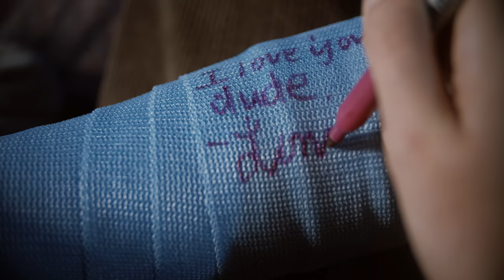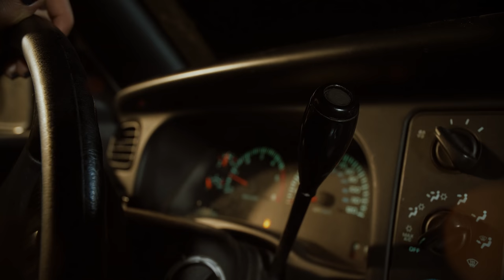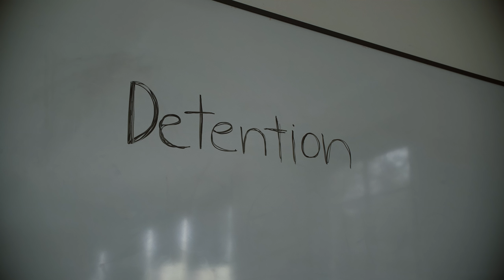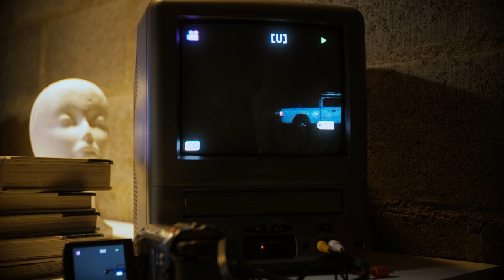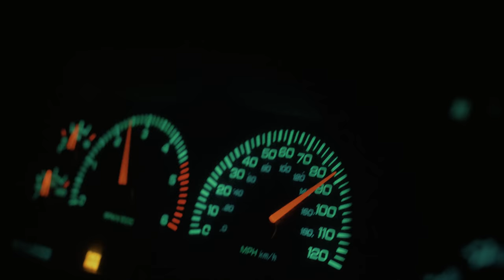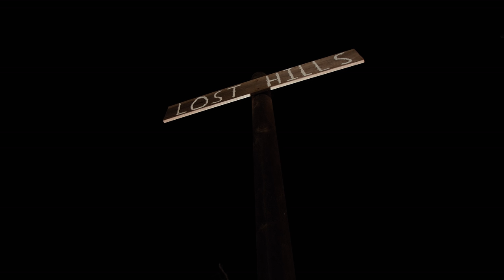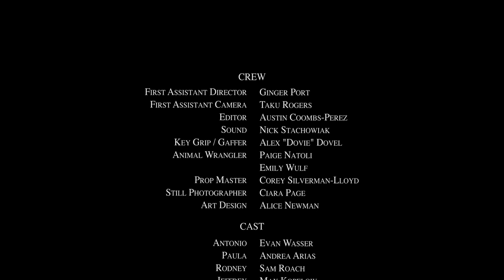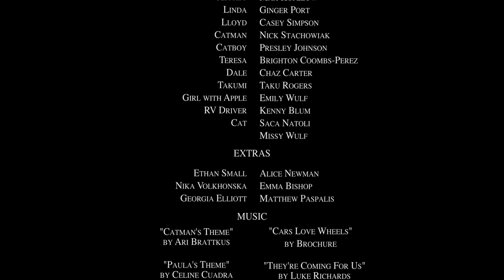2018 AAHSFF Best Editing "Catman: The Love Thief" by Austin Coombs Perez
“Catman: The Love Thief", Drama by Austin Coombs-Perez, Culver City, CA

Winner of "Best Editing" at the 2018 All American High School Film Festival presented by IFC Films.

The winner of the 2018 Best Editing Award receives a 1-Year Subscription to WriterDuet Pro Scriptwriting Software, Final Draft 10 Educational Software Package, Select Codes for Final Cut Pro X Editing Software, Free registration for one AAHSFF University Course during the 2018/2019 academic year, and a 2018 Commemorative “Tindie” Award